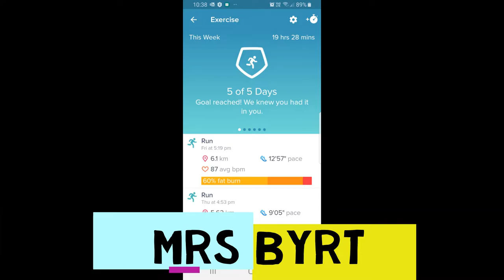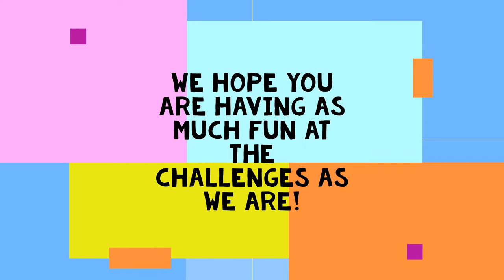2020 Yeppoon State High School Virtual Cross Country Carnival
The 2020 Yeppoon State High School Virtual Cross Country Carnival was an online website including eight challenges, varying from competitive to novelty events, for all YSHS students, staff members, and family members of YSHS students to participate in.
The challenges included:
• Cross Country
• SNAP Happy
• Longest Plank in the World
• How’s Your Balance?
• 3 Minute Workout
• Take Flight
• Juggling Act
• Shoe Challenge
• Standing Long Jump
• Wall Sit
• Paper Pick Up Challenge
• Everyone Loves Burpees
• Paper Tear
• 3 Minute Workout V2

The carnival commenced on the 28 April and concluded on the 22 May 2020.